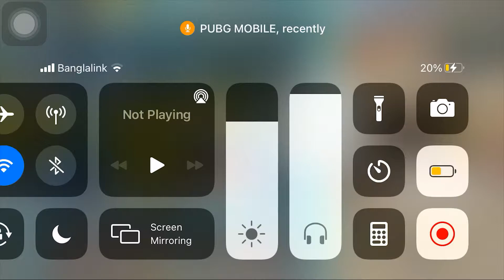Best Way To Winne- CROWN-IV Winner Chicken Dinner SEASON-17 || PUBG MOBILE GAME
We friends play games on mobile together and we make videos to play these games. We post the video on YouTube for entertainment and for others to learn the game by watching the game.
So that we can show you by playing better games.

Pubg gaming
pubg lite gameplay
full rushed gameplay
pubg lite funny dancing moment
pubg lite sensetivity setting
pubg lite
gamo boy
pubg chicken dinner
pubg winner winner chicken dinner
pubg lite best gameplay
video intertainment
Video games
Gaming influencers
Game development
PC gaming
Gaming news
Mobile gaming
Gaming consoles
Cloud gaming
Online gaming
Tabletop gaming
Arcade gaming
Apex Legends
PlayStation 5